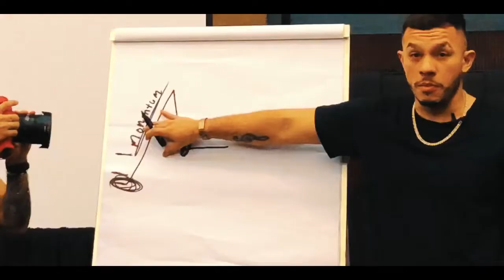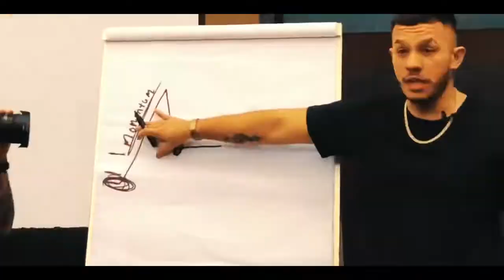🇩🇴 Dominican Republic IM Academy Highlights!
🇩🇴 As you watch this highlight video 💽 I want to give a special thanks to Jason Brown and Matthew Rosa for providing such an INCREDIBLE experience in Punta Cana, Dominican Republic this past weekend. It was THE BEST retreat I have ever been on in my (20) year career and that is not considering it wasn’t even a company-sponsored event. And what they are planning on doing for 2020...OMG 🙀. By the way, be prepared to give me that ‘gift’ at the next one 🤫. I feel truly blessed.